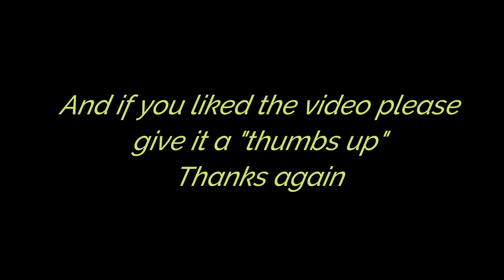Baby girl at Pawtown!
Baby Girl had a great time at Pawtown